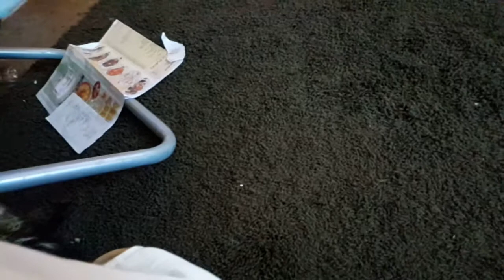Marf's death roll!